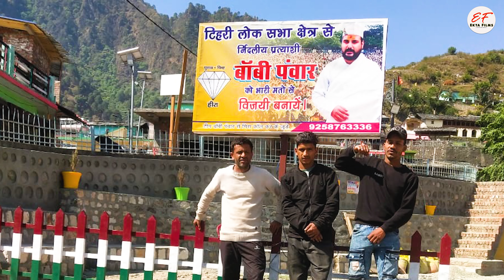Boby Panwar || Pahadi King || Youth Uttrakhand|| Ekta films Present || 2024...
Boby Panwar|Latest Election song| Garhwali song| 2024 | Bomm Pahadi / ekta film's
Ekta films Present ...

Garhwali  Jonsari Song 2024
| Ekta Film Lakhamandal

Note - यह एक काल्पनिक वीडियो है इसका किसी व्यक्ति विशेष से कोई तालुक नहीं है !
♫ Song -  Boby Panwar
♫ Singer- Pahadi King
♫films by - Anuj Sharma Ekta films studio
♫Recording studio - (Ekta films Lakhamandal)
mix/Master - Preet .
►Video Credits◄
♫ Video Directed -Ekta film's
♫ DOP/Editor - Anuj Sharma Ektafilm
Owner of ekta film/Production- Anuj Sharma Ekta Film
Music Label - Ekta Film Lakhamandal
Shoot Location  Chakrata / Tehri /Dehradun /  |Lakhamandal| Uttarkashi

1 .भंकोली जातीरा" Bankoli Jatira -

 • "भंकोली जातीरा" B...

2. Latest pahari song / Lakhamandal song -

 • Latest pahari son...

3. Malo Bateni -

 • Malo Bateni | Att...

4. मेरी गुजराणी -

 • मेरी गुजराणी| Lat...

5. Pani Ye Pani Re  -

 • Pani Ye Pani Re| ...

6. O Satheni  -

 • O Satheni Video S...

All Right are Reserved with
Ekta Film Lakhamandal & Team.
Ekta Film Lakhamandal
keep Supporting All Of.
Like !! Share !! Comments
Out Now
Promo BY Balma Video Song

 • Promo || Balma बा...

 • Promo || Balma बा...

 • Promo || Balma बा...
165 Comments
Ekta Film Lakhamandal